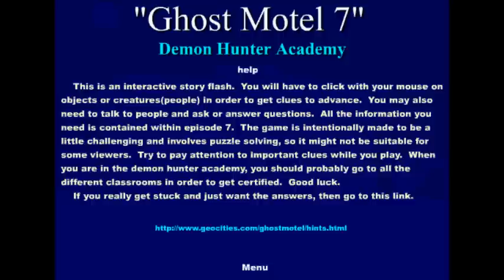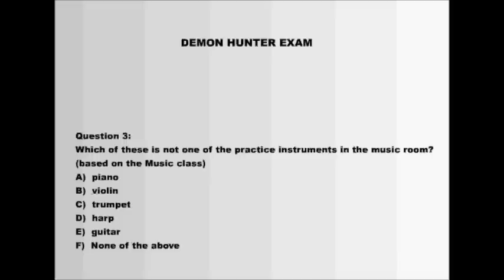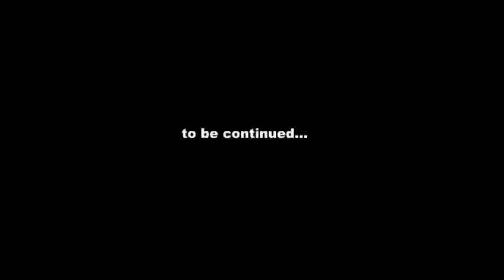Let's Play Ghost Motel 7 Re-Do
I have a new computer ac adapter, so I'll try to upload videos more frequently before I go for a trip [and I'll be away for awhile].

If you wanted to see a completed version of this LP, try this: